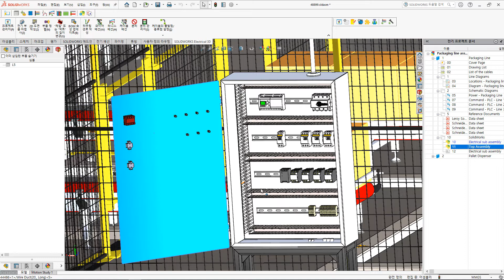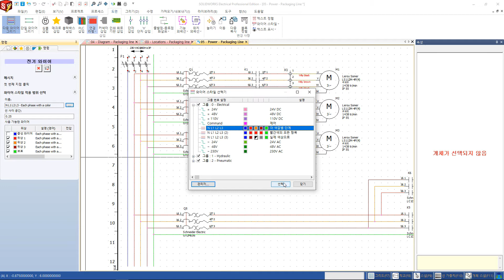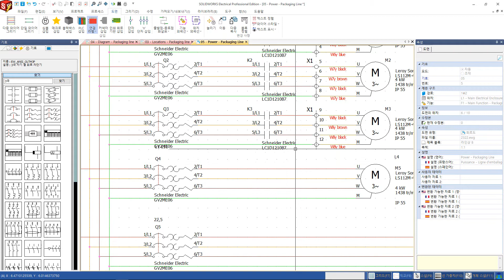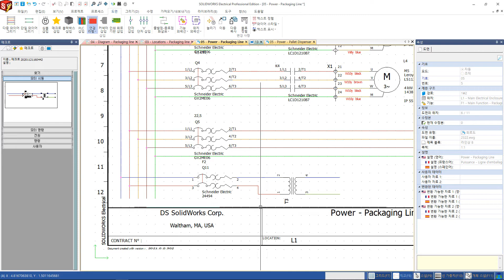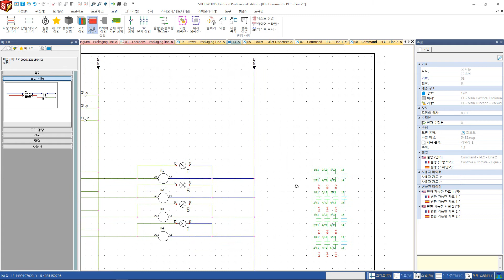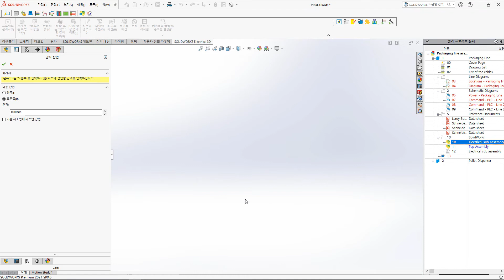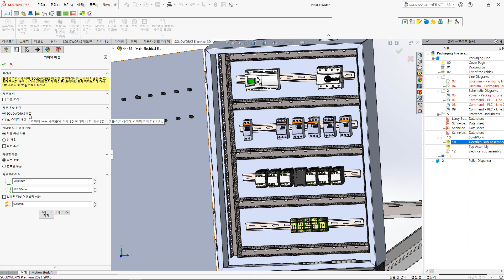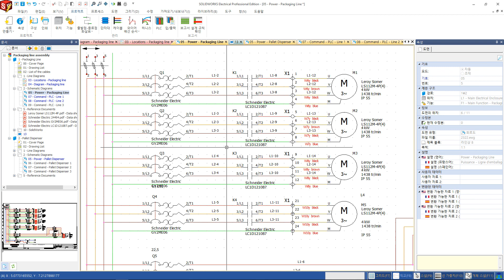[전학생] SOLIDWORKS Electrical 소개 “ 라이브 데모 “ ㅣ 전장 초보자 성장 프로젝트, 전기 설계 학습 생활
지난 달에 올라왔던 전학생 컨텐츠, 기억하시나요?

전장 초보자 여러분들이 설계 마스터가 될 수 있도록
알차게 내용을 채운 전학생이
이번에는 모든 전기 설계 학습에 필요한
SOLIDWORKS Electrical에 대한 소개로 찾아왔습니다.👍👍

이번 영상을 꼭 시청하셔서
튼튼하게! 기초를 쌓아
앞으로 또 올라올 전학생 영상들을 더 잘 이해해보아요!🥰

✔️솔리드웍스 공식 디지털 채널 SOLIDWORKS KOREA